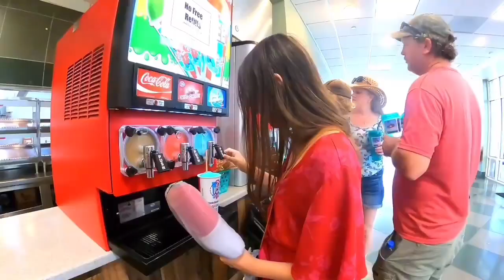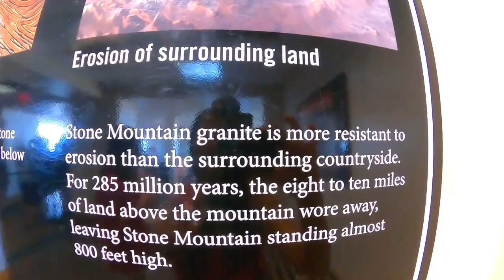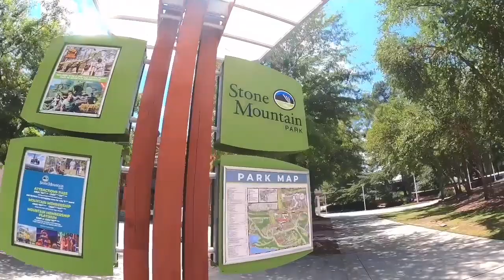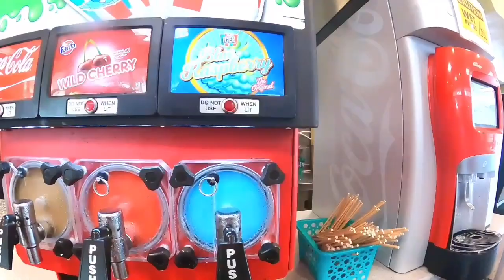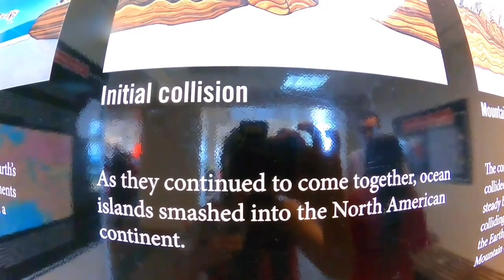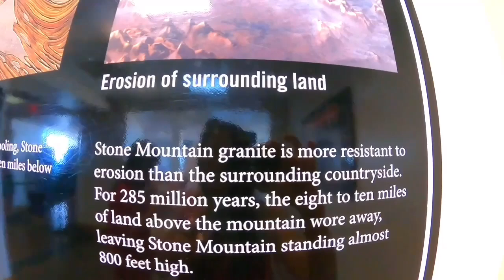GUNUNG BATU GRANITE Tertinggi DUNIA | WALK ON TOP OF STONE MOUNTAIN ⛰️